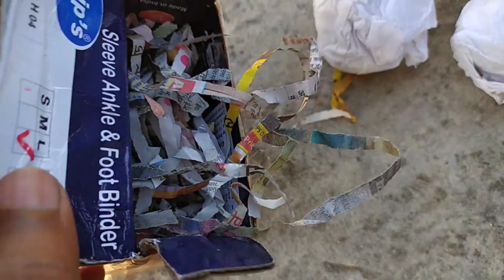Rain Lily & Football Lily Plant Care, Best Flowering plants for June/ July 🌱 Monsoon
Scadoxus multiflorus & Zephyranthes both are called Football Lily and Rain Lily. Best time to grow in June July month, Monsoon time flowering plants/ Rainy season, this video is about how to grow and care and what fertilizer to feed them and get heavy bloom.